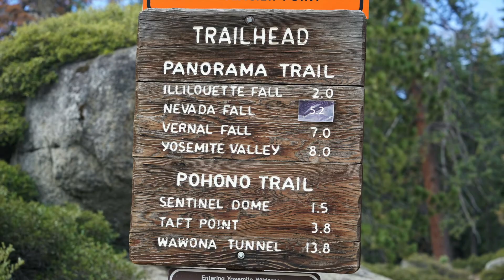Yosemite: Glacier Point And Panorama Trail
This is a movie of photographs and video clips that begin with Bridalveil Creek flowing under Glacier Point Road and then from Glacier Point and finally, along the Panorama Trail in Yosemite National Park. A narrative report of this trip with graphics is available here.